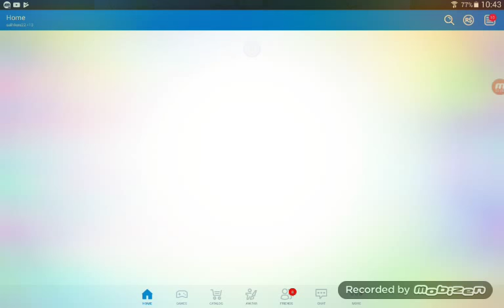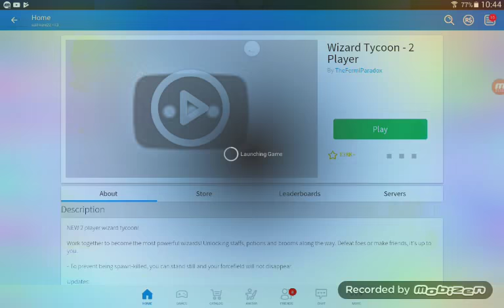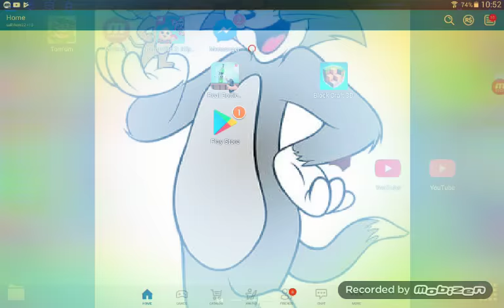Roblox oyun oynadık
Kuzenimle Kerem oyun oynadık